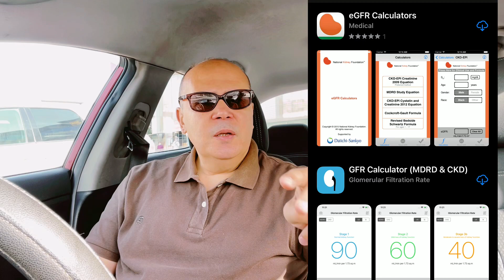علامات خطيره تظهر في جسمك تحذرك من خلل كبير في وظائف الكلي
تعد الكلى هي العضو المسؤول عن التخلص من السموم والفضلات والمياه الزائدة في الجسم، إضافًة إلى أهميتها في أداء بعض الوظائف الحيوية المهمة والتي تشمل:
تنظيم مستويات الصوديوم في الجسم.
تنظيم مستويات البوتاسيوم.
تنظيم مستويات الحموضة.
الحفاظ على مستويات ضغط الدم.
تنظيم عملية إنتاج فيتامين د في الجسم والإستفادة منه وامتصاصه من قبل العظم.
تنظيم إنتاج كريات الدم الحمراء في الجسم